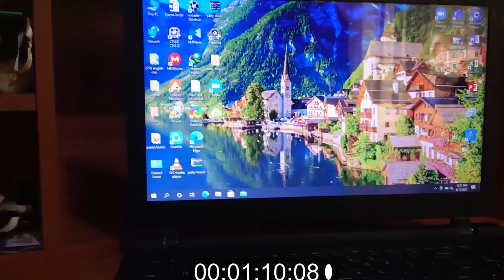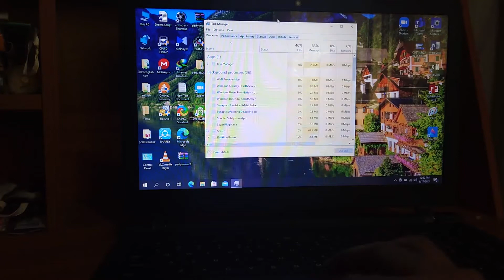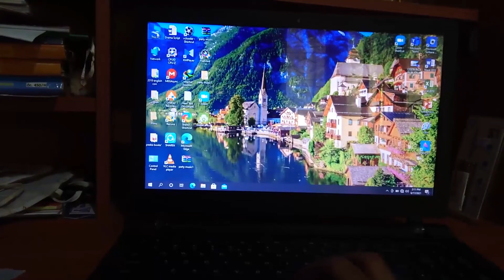Lenovo idiapad 100-15IBY disassembly and RAM upgrade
lenovo idiapad 100-15IBY 2GB RAM upgrade to 4GB RAM. you have to disassemble the whole backpanel and  keyboard to upgrade the RAM of this device. this video will guide you to do it properly.

intel Celeron 4GB RAM vs 2GB ram speed test.